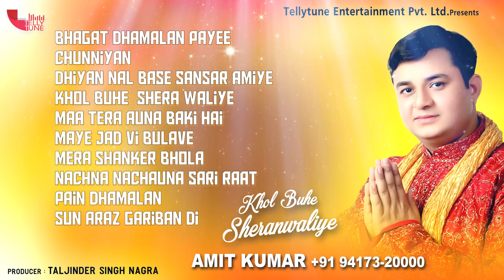Khol Buhe Sherawaliye (Full Album) | Jukebox | Amit Kumar | Tellytune Devotional | Bhajan 2022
Video Detail:
Album: Khol Buhe Sherawaliye
Project Manager: Amarjot Singh
Producer: Taljinder Singh Nagra
Label: Tellytune Devotional

Bhajan Duration:

1. Bhagat Dhamalan Payee: 00:00 - 04:10
2. Chunniyan: 04:11 - 08:20
3. Dhiyan Nal Base Sansar Amiye: 08:21 - 14:37
4. Khol Buhe Shera Waliye: 14:39 - 18:49
5. Maa Tera Auna Baki Hai: 18:50 - 23:24
6. Maye Jad Vi Bulave: 23:25 - 27:19
7. Mera Shanker Bhola: 27:20 - 32:14
8. Nachna Nachauna Sari Raat: 32:15 - 36:25
9. Pain Dhamalan: 36:26 - 40:26
10. Sun Araz Gariban Di: 40:27 - 43:37

To Become a Youtube Partner or Get a Youtube Partnership